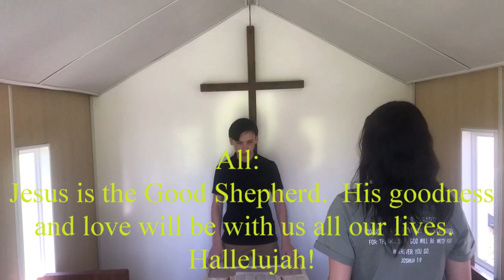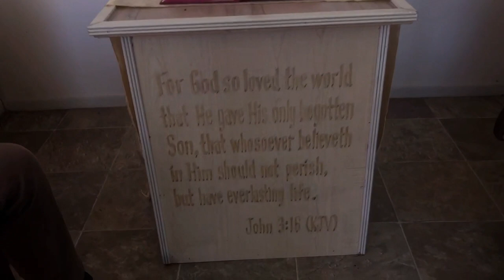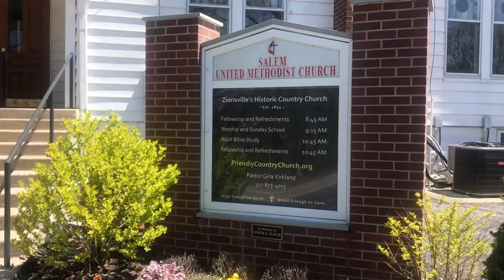salem virtual sunday service 05032020 movie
Salem United Methodist Church, Virtual Sunday Service 05032020, ZSUMC